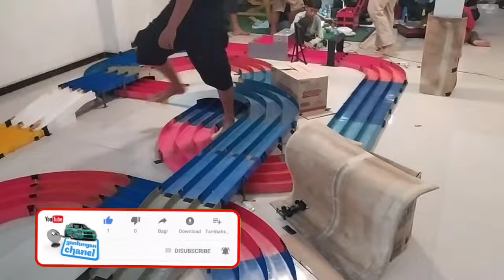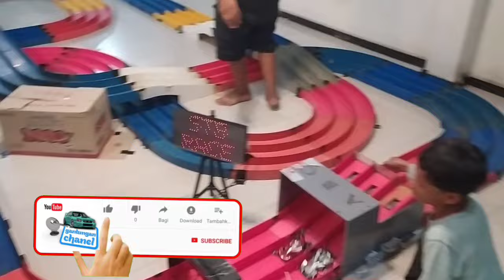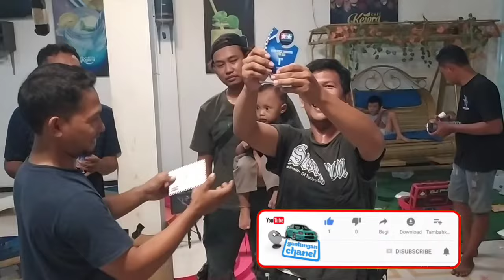BALAP TAMIYA STB (STANDAR TAMIYA BOX) TOTAL HADIAH 1,5 JUTA